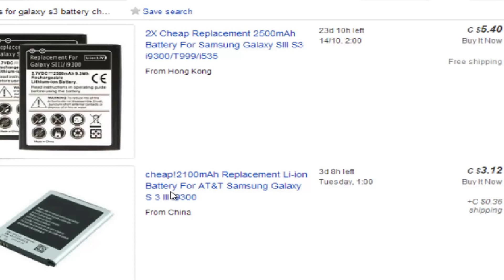216. Γιατί δεν πρέπει να αγοράζουμε μούφες μπαταρίες για Κινητά και Laptop !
Στον οδηγό αυτό θα μάθουμε γιατί δεν πρέπει να αγοράζουμε μαμίσιες μπαταρίες από την αγορά για τα Smartphone και laptop.